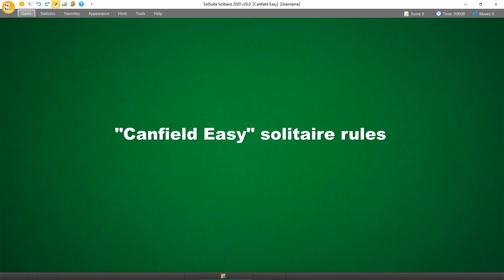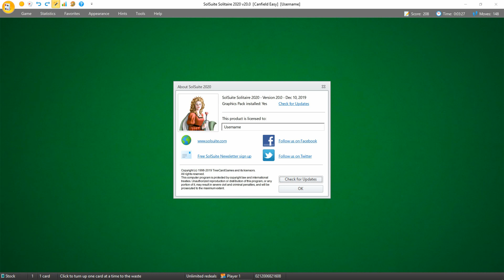How to play Canfield Easy with the NEW SolSuite 2020!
SolSuite 2020 v20.0 includes the following new solitaires (730 solitaires in all):
 Beleaguered Castle Reversed and Canfield Easy
On this video we can learn how to play Canfield Easy!
Canfield is also known as Demon, Devil's Own, Fascination, Pounce, Racing Demon, Thirteen
According to legend, Canfield solitaire was invented in the 1890s by Richard A. Canfield, an American gambler and a casino owner in upstate New York, who created this game to play in casino.